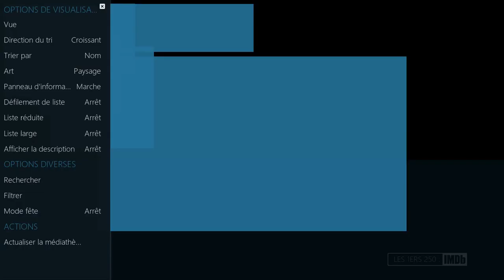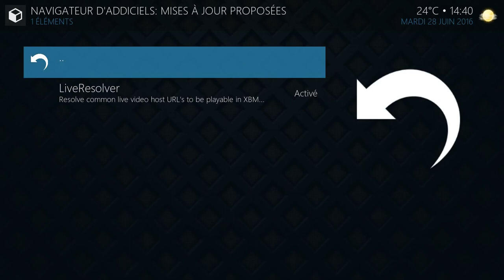lebuild101 demo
teaser